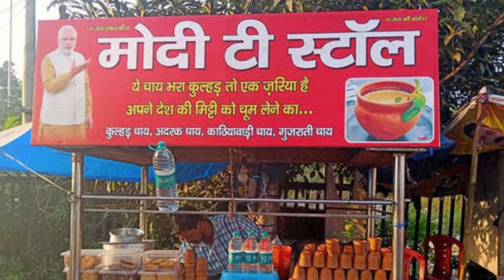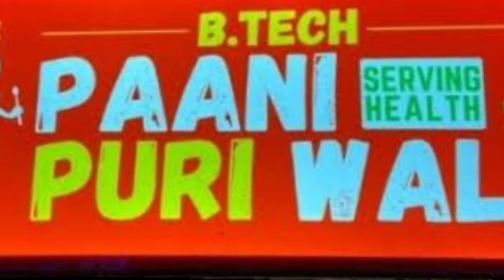M.BA Chai Wala Expose BY Youtube Committee..@MBAChaiwala